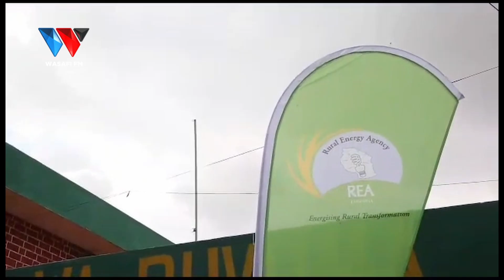RAIS SAMIA AMEIBEBA KWA DHATI AJENDA YA MATUMIZI NISHATI MBADALA – NAIBU WAZIRI KAPINGA